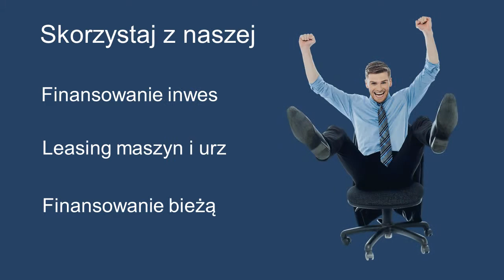kredyty dla firm - inwestycyjne, obrotowe, leasing, faktoring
Kredyt firmowy (obrotowy, inwestycyjny, gotówkowy) - Proponuję kredyty obrotowe, ratalne, kredyty w rachunkach bieżących, które firma może wykorzystać na finansowanie bieżących potrzeb.
Gwarantuje najniższe oprocentowanie. Zawsze wybieram ofertę najlepszą dla Twojej firmy, w zależności stadium jej rozwoju, wyników finansowych oraz potrzeb. Mamay także kredyty bez dokumentów finansowych i zbędnych formalności oraz konsolidację zobowiązań firmowych.
Kredyt inwestycyjny -na konkrety cel inwestycyjny, wynikający ze wspólnie opracowanego biznesplanu W realizacji projektów inwestycyjnych moich klientów pomagam
od strony finansowej w sposób kompleksowy. Począwszy od przygotowania biznes planu, prognoz finansowych na pozyskanie finansowania. Oferuję indywidulaną negocjację marży kredytu, prowizji oraz opłat dodatkowych!
Leasing (operacyjny, finansowy, zwrotny, leasing nieruchomości) to dziś dla przedsiębiorcy najprostszy sposób na pozyskanie środka trwałego do firmy.
Proponuję leasing na:
o samochody osobowe,
o samochody i pojazdy ciężarowe,
o maszyny (w tym ciężki sprzęt dla przemysłu oraz rolnictwa, linie produkcyjne),
Wszystkim przedsiębiorcom zainteresowanym leasingiem nieruchomości proponuję indywidulaną ścieżkę analizy oraz pomoc w przygotowaniu dokumentacji.
Proponuję leasing:
- operacyjny, czyli taki, w którym cały czynsz leasingowy możesz zaliczyć w koszt uzyskania przychodu,
- finansowy, tzn. taki, w którym amortyzacja pozostaje po stronie leasingobiorcy, kosztem jest tylko część odsetkowa raty leasingu - nie ma wartości wykupu
na koniec umowy,
- zwrotny, czyli ten w którym odsprzedajesz firmie leasingowej swój środek trwały za gotówkę